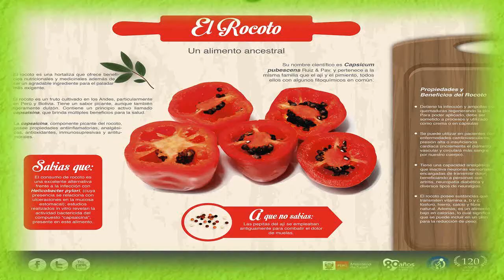Para Que Es Sirve El Rocoto